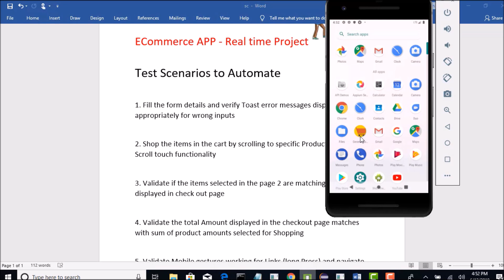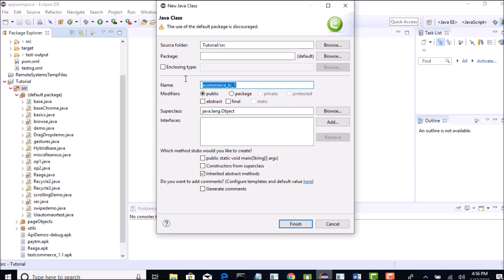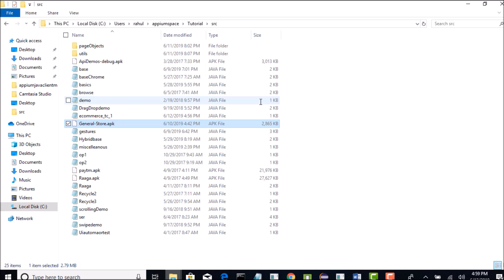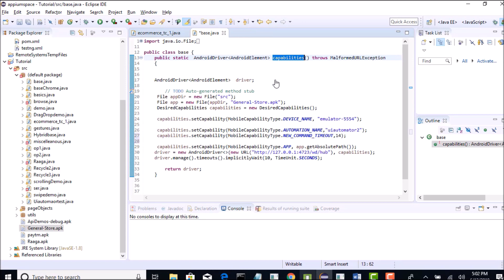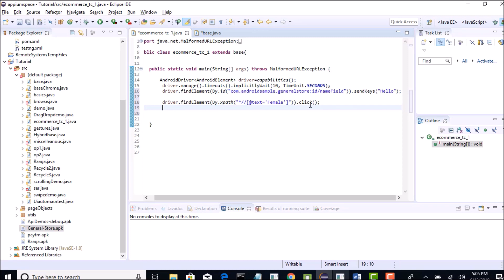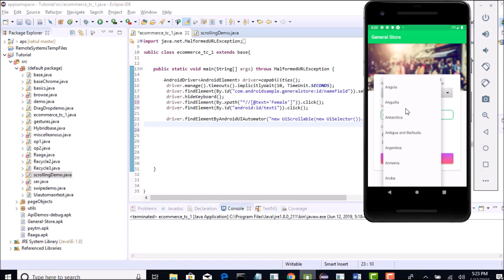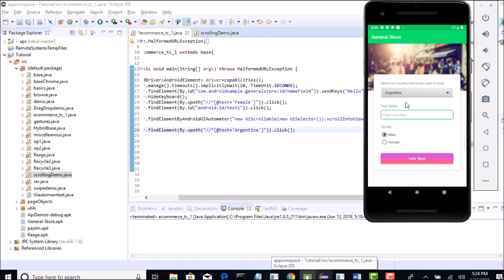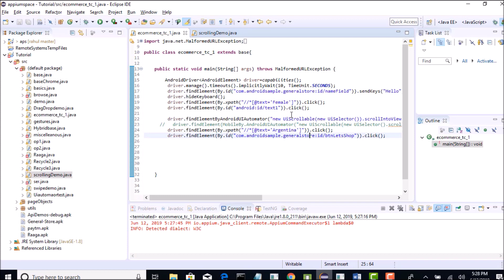Hybrid Android App Automation with Appium - Part 2 | Rahul Shetty